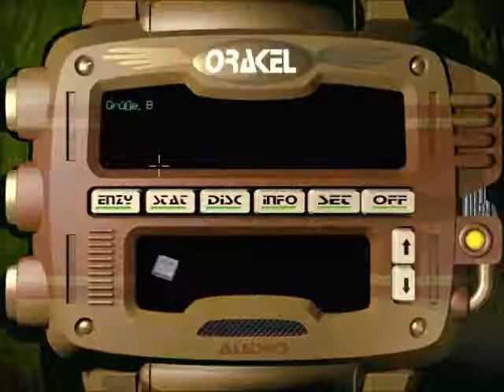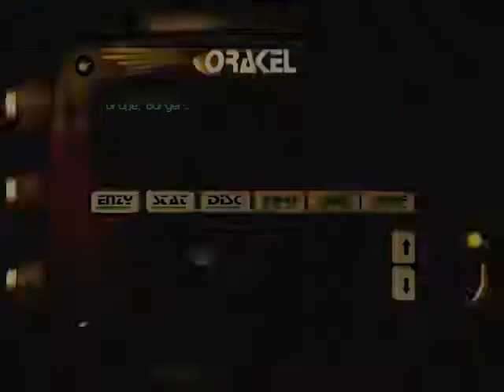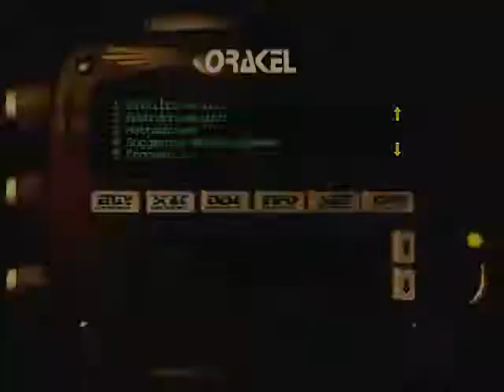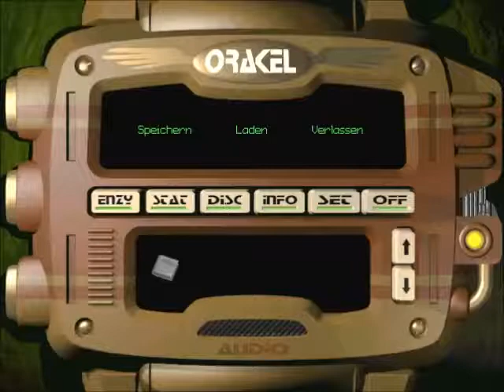Let's Play Floyd - Es gibt noch Helden (blind) - Folge 13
Dunkel war's, der Mond schien helle, grün war die beschneite Flur, als ein Sicherheitsroboter um die runde Ecke fuhr. Drinnen saßen stehend Leute, schweigend in das Spiel vertieft, als ein totgeweihter Alien in Reflexhypnose schlief.